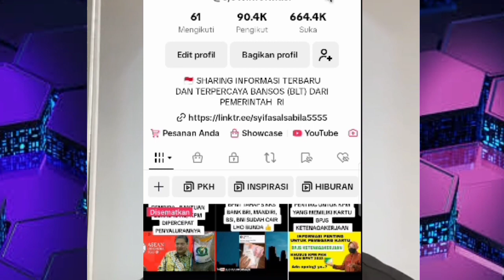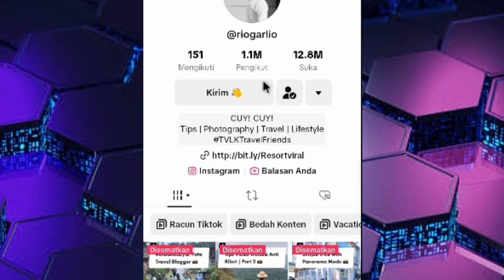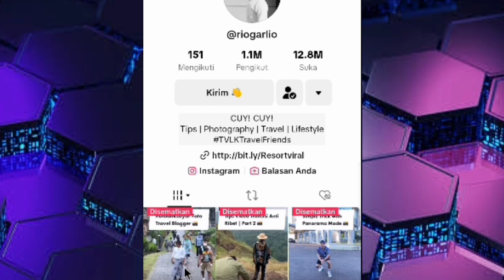Cara Mudah Menemukan HOOKS Yang Efektif Untuk Video TikTok Yang Sudah Terbukti Bisa FYP